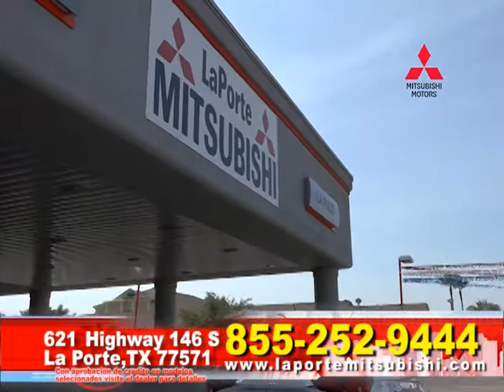La Porte Oct